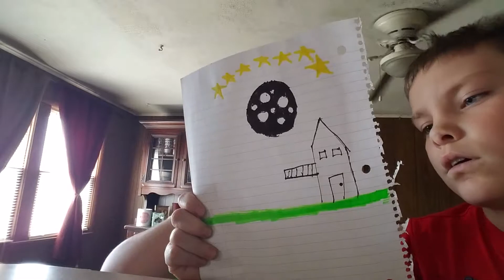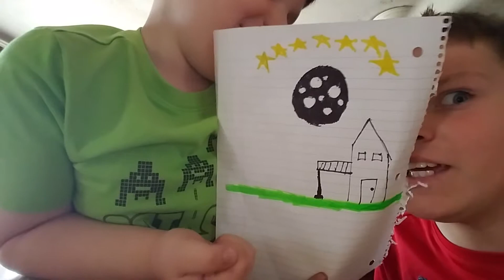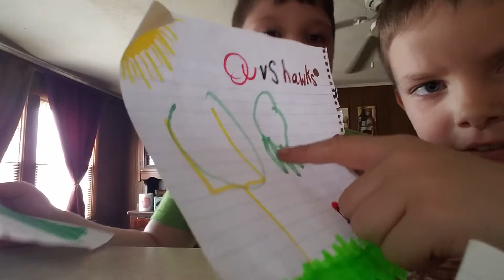Drawing contest video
Don't forget to a scribe and his that fell motor keishin and thumbs up this video and don't forget to sackribe